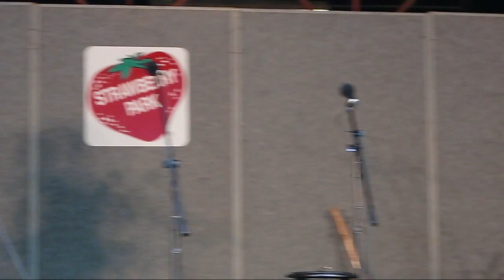Rockin' Acoustic Circus - Mando/Fiddle solos, One Way Track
Sterling Abernathy on mandolin and Eric Dysart on fiddle perform solo in the intro to One Way Track. Solo Section: Mando-Bach Partita No. 3, Violin- Mark O'Connor Caprice No. 1, followed by Limerock w/both instruments.

Strawberry Park Bluegrass Festival, Preston, Conn., Friday, June 4, 2010. More videos, photos, articles